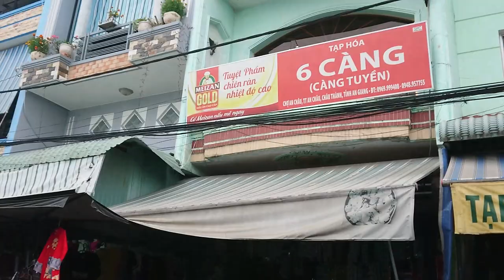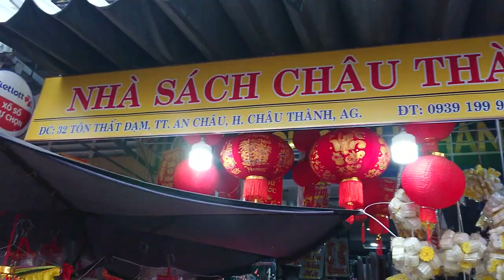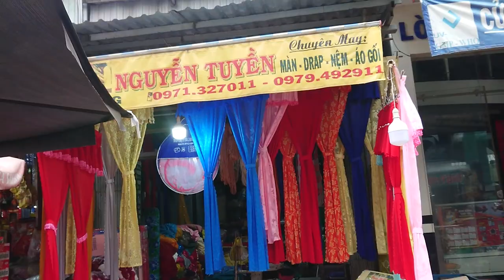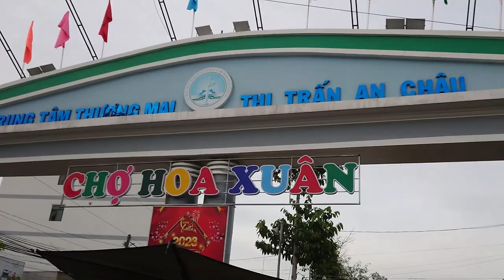'Chợ Hoa Xuân 2023' Tại Châu Thành - Ngày 29 Tết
Quay trong Chợ Châu Thành. Có người Trung Quốc đến du lịch nữa.
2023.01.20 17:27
Phàm vi công cộng